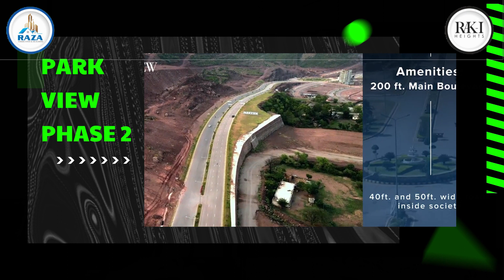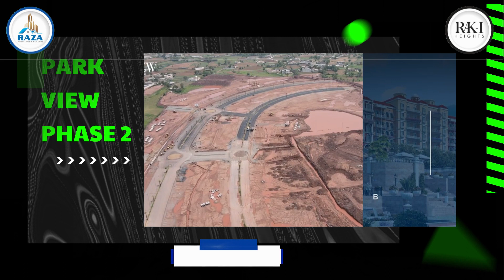Park View City Phase 2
Park View City Phase 2, an upcoming residential venture in Islamabad, is poised to continue the legacy of its successful predecessor, Park View City Phase 1. Let’s explore the key details about this exciting project:

Location: Park View City Phase 2 is strategically positioned around T-Chowk, Rawat, offering convenience and accessibility for residents. The exact location and map will soon be revealed by the developers12.
Developers: The renowned Vision Group, led by Abdul Aleem Khan, is behind this unique development. Vision Group has a commendable track record of delivering dependable housing in top-tier facilities. Park View City Phase 2 is their inaugural project in the twin cities, characterized by contemporary aesthetics and sophistication3.
NOC Approval: While the project is still in its nascent stage, the developers are expected to announce NOC approval soon. This document ensures the legality of the property, making it trustworthy for investors, especially those from overseas3.
Features and Facilities: Park View City Phase 2 promises world-class amenities and features, enhancing the living standards of future residents. From modern infrastructure to prime location, it aims to provide an unparalleled lifestyle experience34.
For Investment Consultancy  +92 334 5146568 | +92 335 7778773
Our Head Office Location:  Office # 2, Ground Floor, Plaza # 99-D,
Spring North Commercial, Phase-7,Bahria Town, Rawalpindi